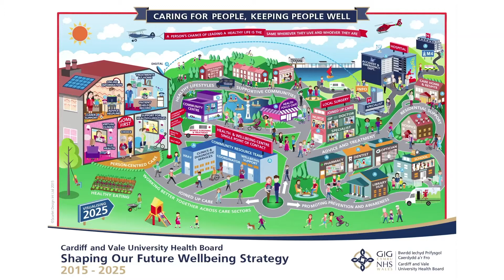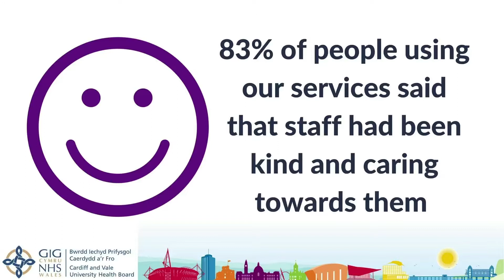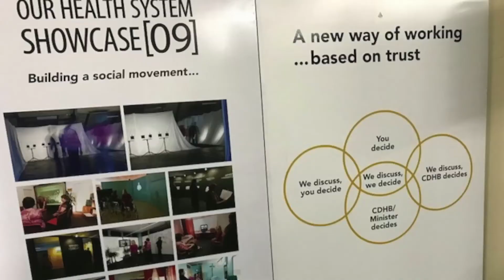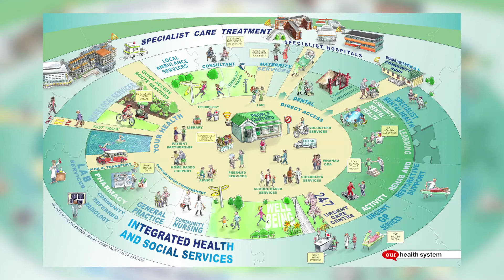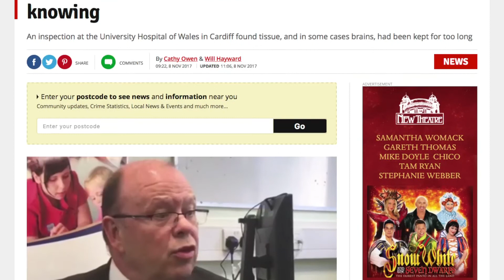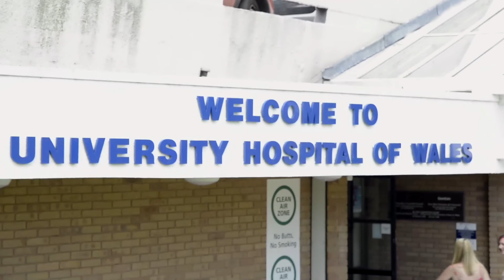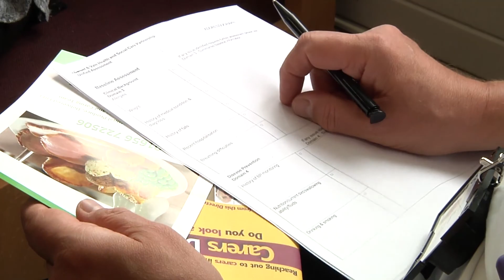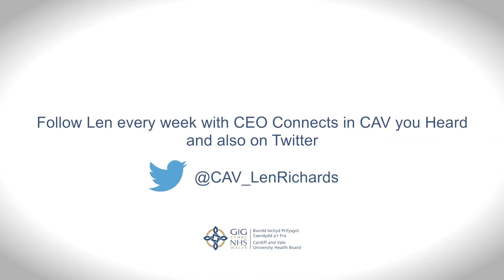Len Richards - 1st 6 months as CEO at CAV UHB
Len Richards, Chief Executive at Cardiff and Vale University Health Board, reflects on his first 6 months in the role.